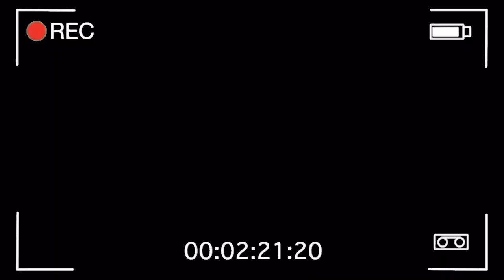MOTOCONCHO EN CARRO *la pelicula * marquilio y sus ocurrencias 🚙🤣